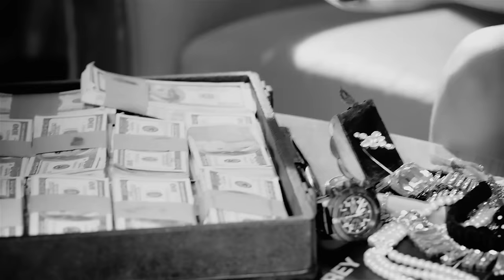Sasa Matic - Nadji novu ljubav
DIRECTED BY DEJAN MILICEVIC
DIRECTOR OF PHOTOGRAPHY STEVIC VLADIMIR STIV
LIGHT DESIGNER 3D VIDEO SYSTEMS BELGRADE
EDITED BY DARKO MAXIMOVIC
MAKE UP EMPER ATRIZZ
STYLING NENAD TODOROVIC
MODELS:FOX AGENCY BELGRADE
PRODUCTION COORDINATOR PAVLE STEVANOVIC